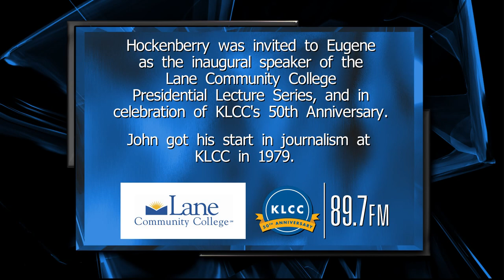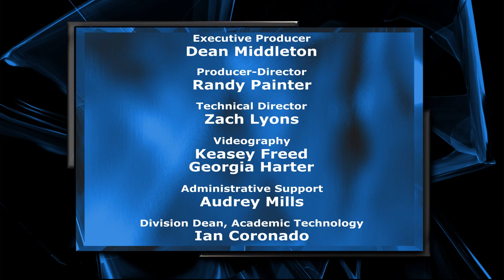John Hockenberry in Eugene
John Hockenberry of PRI's "The Takeaway" speaks at Lane Community College in Eugene Oregon for the 50th Anniversary of KLCC radio.  Hockenberry's start in radio was at KLCC in 1979.